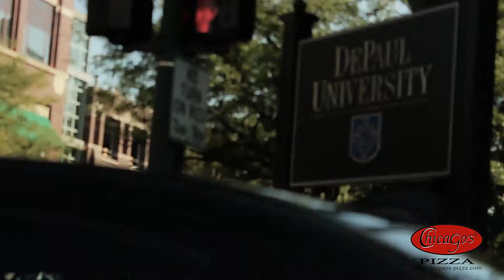01 Chicago Pizza Commercial 2 final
Chicago's Pizza commercial, filmed in Chicago in 2013